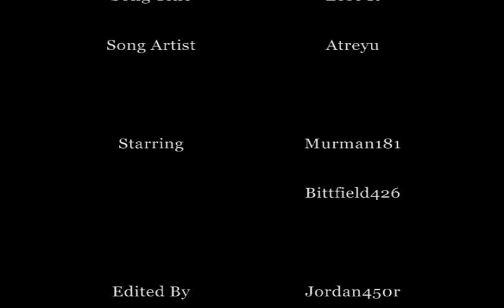450R Testing Spring Ranch MX (JORDAN450R)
Spring Ranch Motocross Track outside Deweese, Nebraska

Changed Title Sep 28, 09